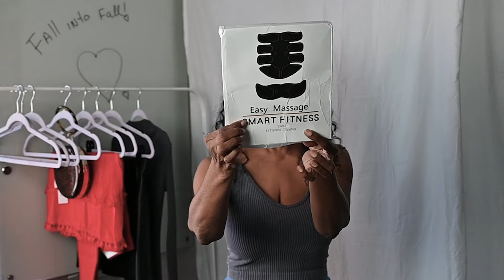Burlington haul 2021 & TJ MAXX Christmas Perfect burlington shop with me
SHOPPING @BURLINGTON & TJ Maxx | Try on Haul, Affordable clothing Stores. Yesss these are two of my go-to places for affordable clothing, perfect for any occasion.  With Christmas around the corner make sure you check them out, you will get some great bargains, great quality, and designer perfect. You may not find these exact items in your local stores but I will try to list some links for you below.

Round Bag
Red Pencil Pants: Justqueenwells-Fashion has a great pair.
Red Skirt: sorry could not locate anything
Fendi inspired boot:

Frequently Asked Questions
Camera- Nikon & Canon
Editing Software: Final Cut and Premiere Pro
Location: Pheonix Arizona